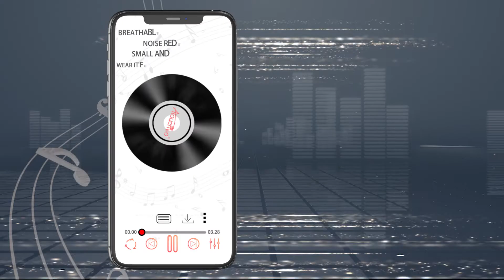Air Sponge Earphone Earbuds Tips for Airpods Pro